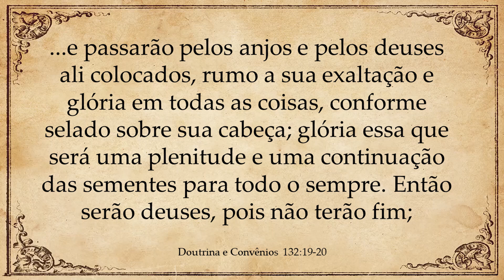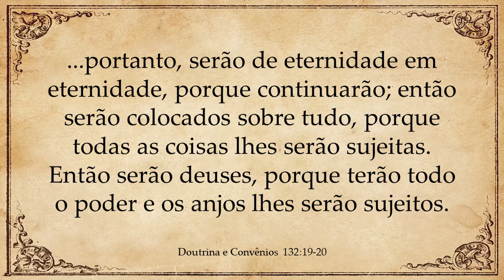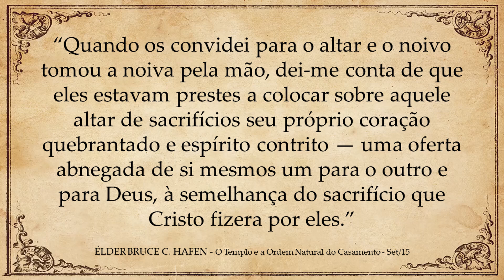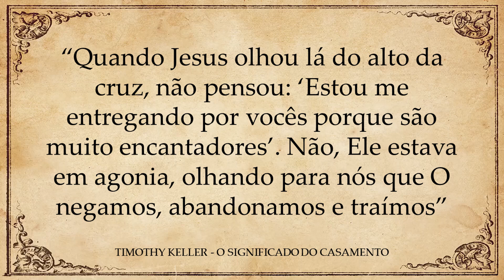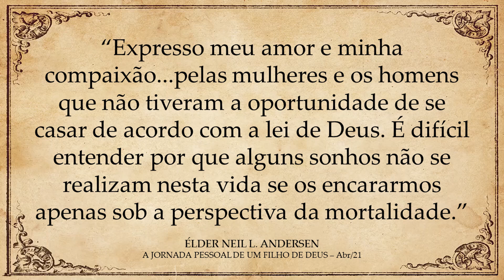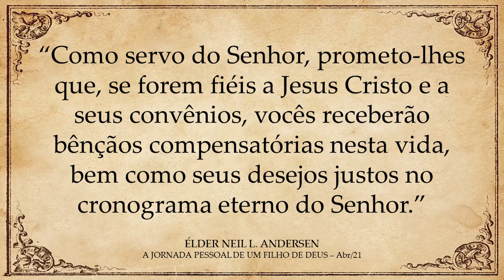Estudo do Vem, e Segue-Me com John Hilton III (Doutrina e Convênios 125-132; Nov 8-14)